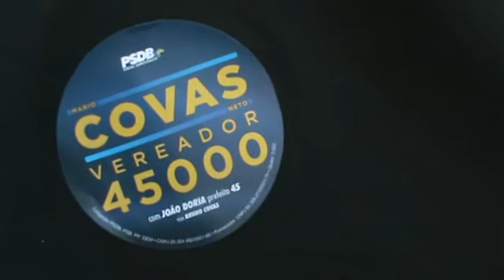Mario Covas Neto candidato a vereador PSDB 45000 visita Antiquário Mala e Cuia Antiguidades